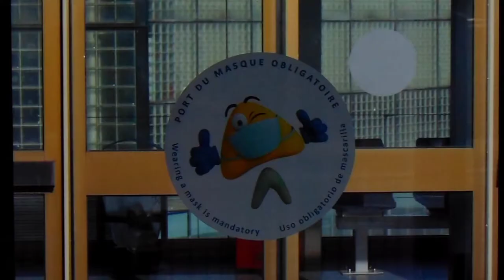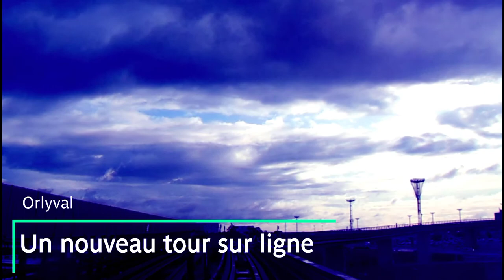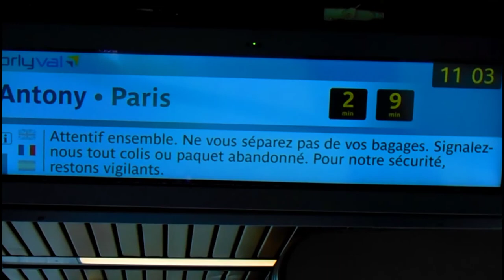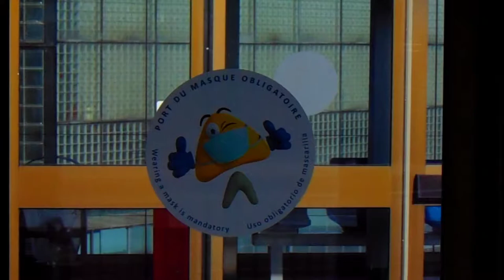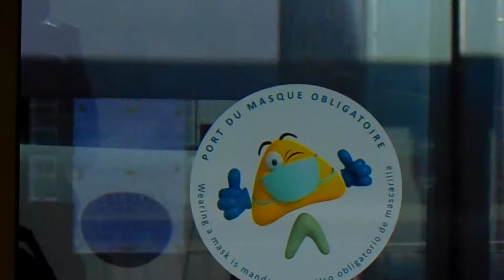Un nouveau tour sur Orlyval ?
À environ 20 kilomètres de Paris, sur la planète Val-de-Marnaise et ses coins remarquables, une nouvelle virée vous attend... sur la navette aéroportuaire Orlyval, à l'aube de ses 30 ans en octobre prochain. Explorez intégralement le quotidien des huit Siemens VAL206 sous tous les angles, des bords de chemin de terre jusqu'à l'aéroport, en passant sous les ponts à pleine vitesse.

00:00 - Précédemment
00:43 - Intro
00:56 - VAL206 P03
03:10 - Orly 4
08:24 - VAL206 H05
09:59 - Orly 1, 2, 3
16:30 - Rungis
21:45 - Wissous
26:40 - Outro